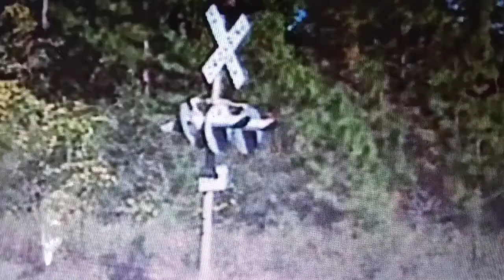More abandoned railroad crossing's in Florida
All abandoned in the 1990s